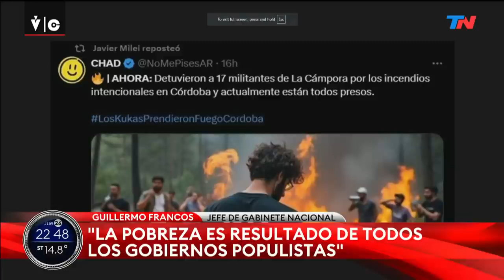"La pobreza se soluciona generando crecimiento, inversión y trabajo" | Guillermo Francos en TN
El jefe de Gabinete, Guillermo Francos, conversa con los periodistas Luciana Geuna y Manuel Jove en Verdad-Consecuencia, en Todo Noticias (Programa emitido el 26/09/24)